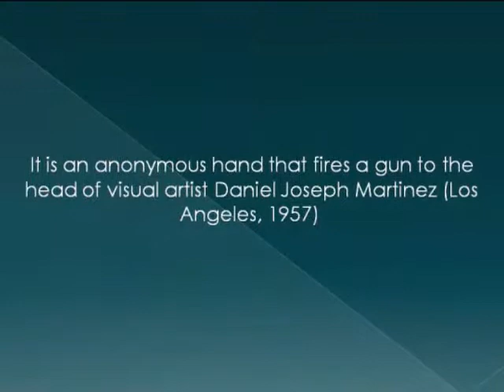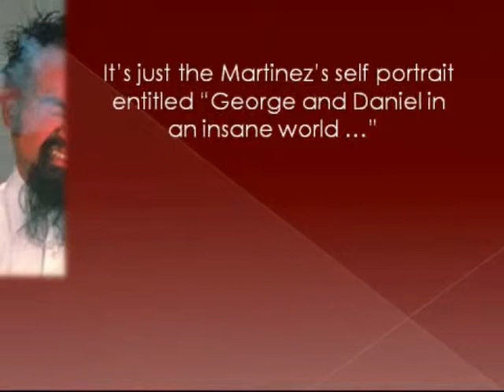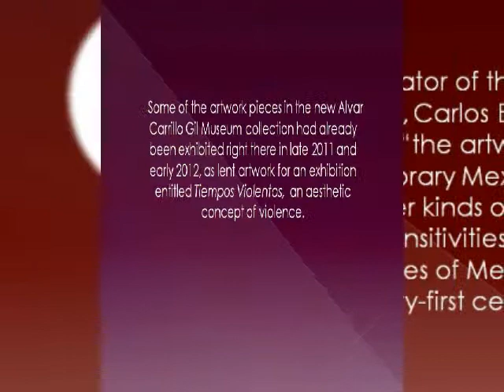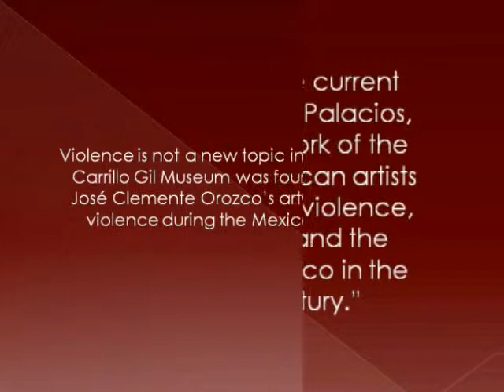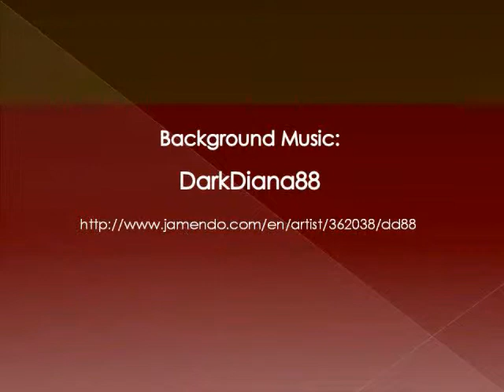"Thanatos Cannibalizing Eros": Mexican Art at the Carrillo Gil Museum in Mexico City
The most recent art exhibition at the Alvar Carrillo Gil Museum in Mexico City illustrates how daily urban violence is becoming an Art issue for creators. These artists are the new prime art workers for Mexico's 21st century Art Heritage.